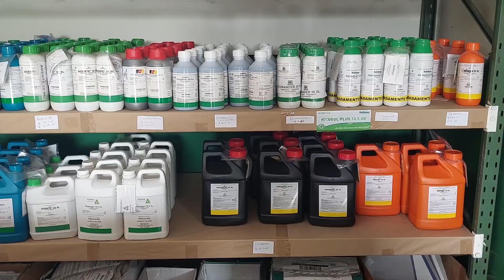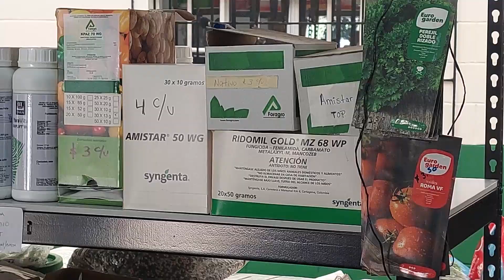NOTICIA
NOTICIA: Agroservicios están listos para recibir a los agricultores para que canjeen su bono agrícola.-